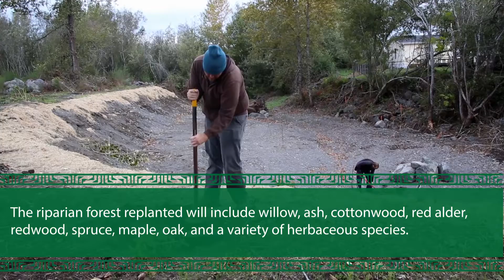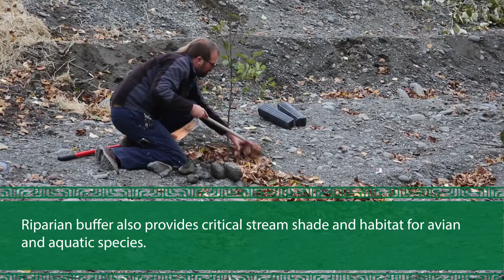Blue Lake Rancheria replants riparian forest along section of Powers Creek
To restore the natural vegetation buffer along a 500-foot stretch of Powers Creek, the tribe’s environmental staff is in the process of planting over 400 native trees, shrubs, and grasses including willow, ash, cottonwood, red alder, redwood, spruce, maple, oak and a variety of herbaceous species. The vegetation will provide important fish habitat, and strengthen the river banks to control erosion which keeps unwanted sediment and pollutants from reaching surface waters.

“Mad River is listed as a sediment impaired watershed - the roots of all of the trees and herbaceous species do a great job of trapping fine sediment and keeping it out of the waterway. Riparian forests provide a critical buffer for maintaining the integrity of our rivers, and keeping our water quality high, all of which help salmonid species survive,” Jacob Pounds, Environmental Programs Specialist, said.

Prior to planting riparian, to bring back the natural curves of the creek to allow for better fish migration and improve the overall floodplain, over a two-week period excavation work took place to remove 5,000 cubic yards of dirt to deepen the creek’s channel. Before the work, there was minimal disturbance in the river and sediment built up over time which created a shallow channel. By widening the creek and improving the floodplain, the water in the creek will naturally have more space to spread out and slow down and recharge the groundwater aquifer, while creating a healthy spawning and rearing habitat for fish. Juvenile chinook and coho salmon rely on slow-moving, food-rich freshwater habitat to increase chances of survival before migrating to the ocean.